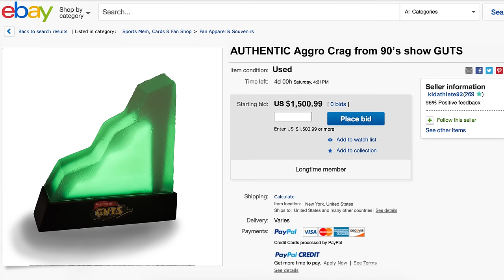YOU'RE A PU*SY - GTA 5 Gameplay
Gather 'round little ones and I'll tell you of a magical era know as "The 90's". The Twin Towers stood tall, people used condoms, and all we needed to be entertained was to strap bike helmets to a pack of pubescent nerds and have them climb a big fake rock. No, you sound stupid!